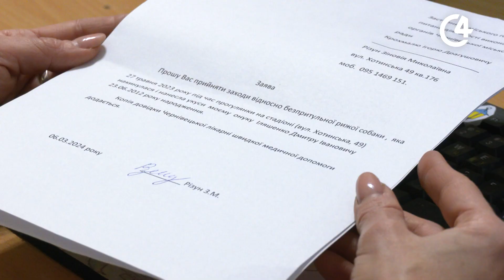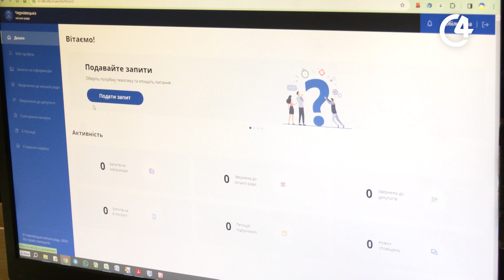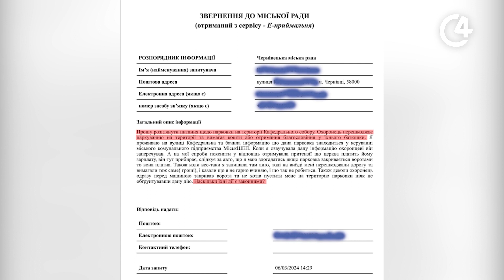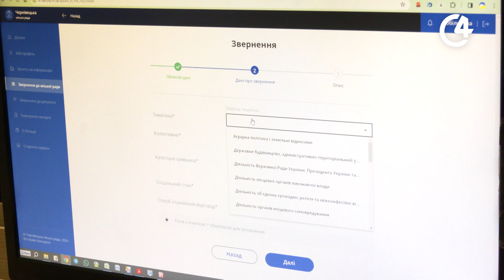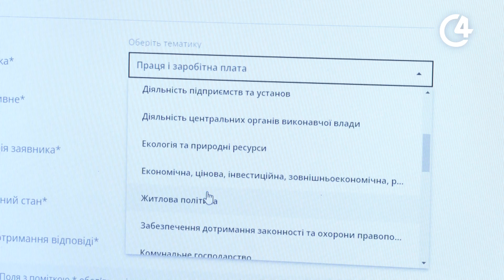Чернівчани звертаються з різними запитами до міської влади | C4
Чернівчани звертаються з різними запитами до міської влади. Чи завжди їхні звернення потрапляють до відповідного департаменту, скільки часу йде на розгляд і який механізм пришвидшення комунікації між держслужбовцями й містянами - далі у сюжеті.